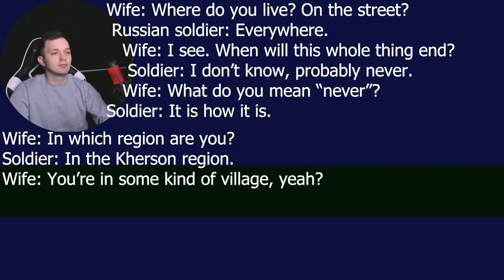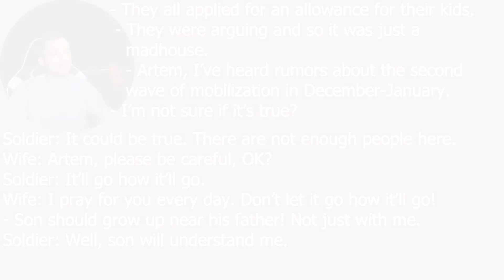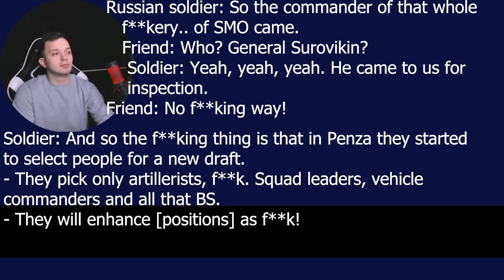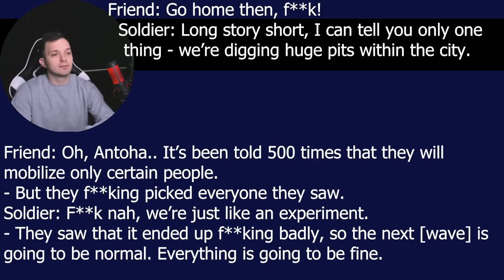Russians Are Expecting Bad News Full Mobilization Is Coming, According To These Interceptions!